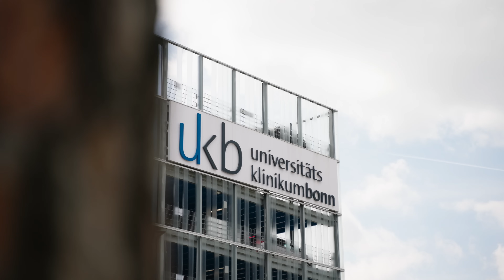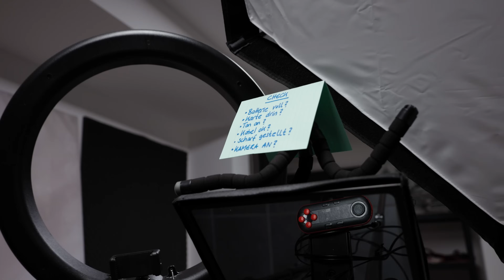Das bin ich: Meine Erfolgsstory, Hintergründe und die nächsten Ziele im YouTube Creator Podcast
Heute gibt es mal ein ganz anderes Video von mir. Gemeinsam mit YouTube Deutschland spreche ich über meine Zeit als Content Creator, meine Leidenschaft als Arzt und meine Ziele in den nächsten Jahren. Einfach mal reinhören und ein paar Ideen und Gedanken von mir aufschnappen.

Und natürlich auch an mein tolles Team, denn alleine würde ich diese intensive Arbeit nicht mehr schaffen.
Und Danke an die Uniklinik Bonn, nicht nur, dass ich auf dem Gelände drehen durfte, sondern v.a. natürlich für die Unterstützung und die Möglichkeit bei und mit Euch zu arbeiten.

Wer einfach nur Danke sagen möchte kann das gerne auch mit einer exklusiven Kanalmitgliedschaft tun. Wir würden uns natürlich sehr freuen - die Symbolik zählt.

⏩ Erst informieren, dann supplementieren: Gerne schaut auch einmal rein in meine Ratgeber ✅ Sofern nicht schon bekannt ;-)

Viele Grüße
Euer
Dr. Tobias Weigl

▬ Social Media ▬▬▬▬▬▬▬▬▬▬▬▬▬▬▬